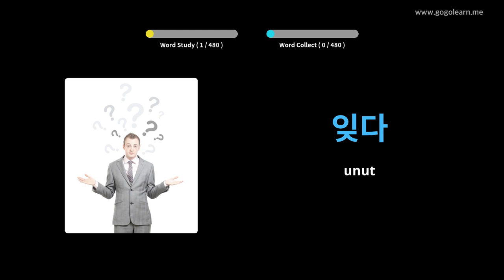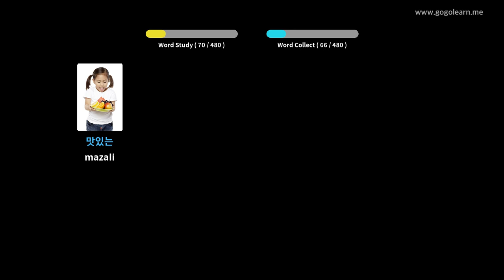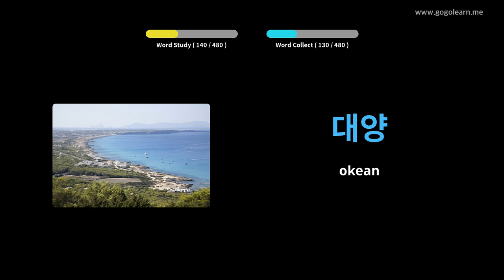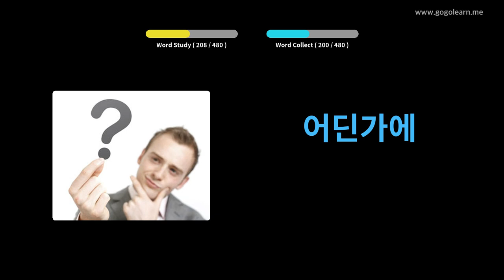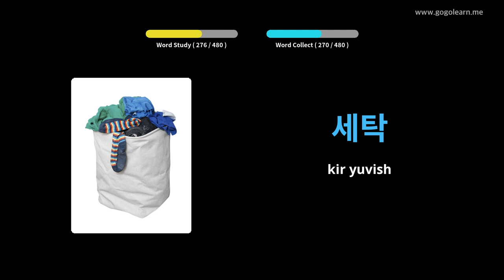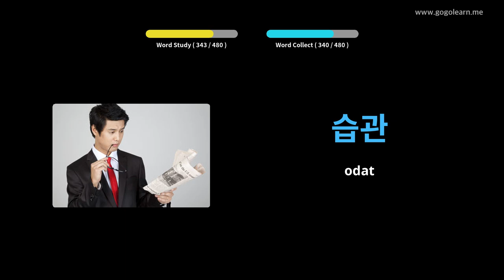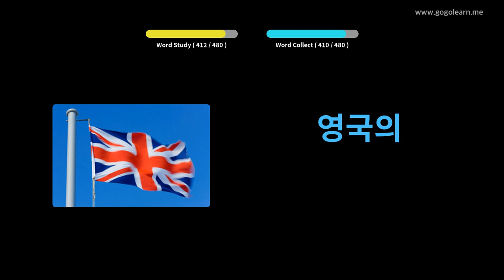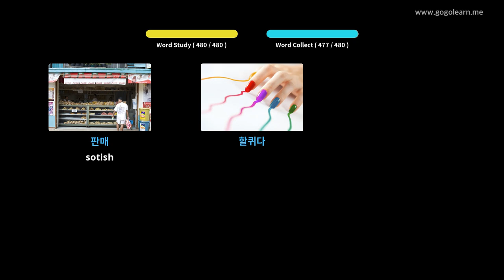Koreys lug'ati boshlang'ich maktabi | Golearn